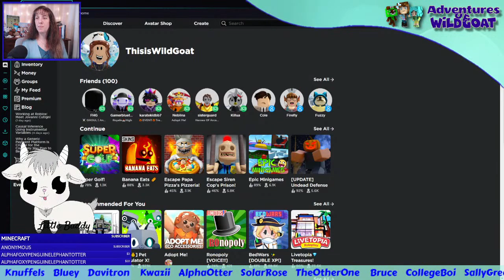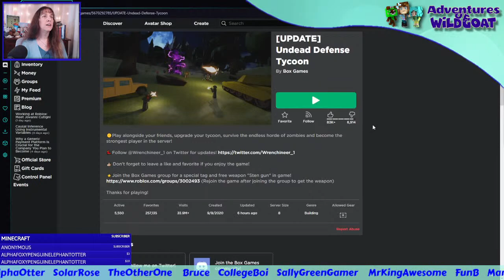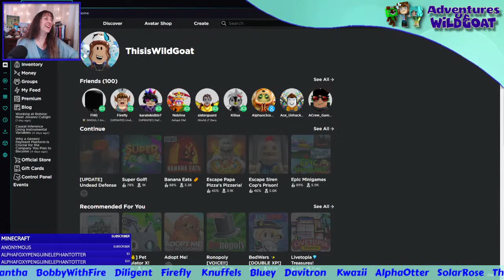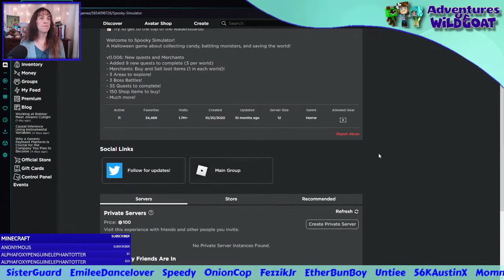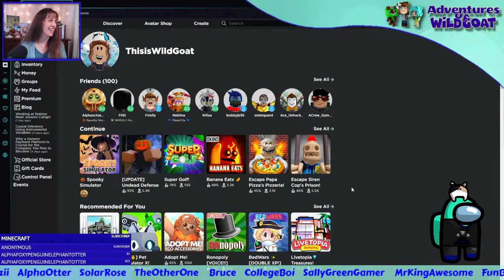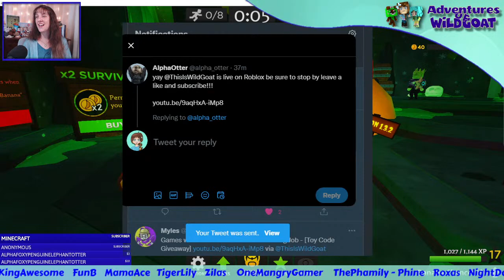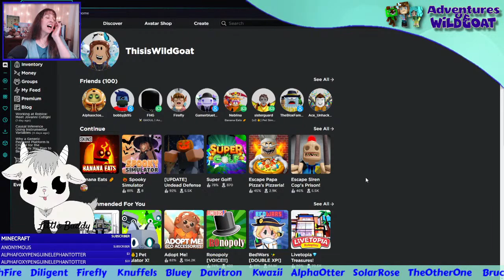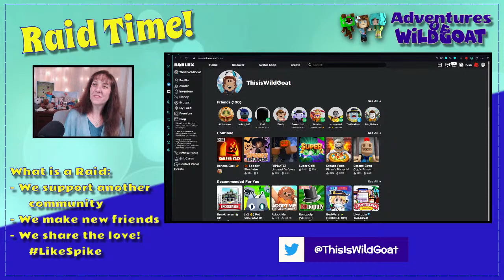Games with Viewers Roblox - Best Parking Job - [Toy Code Giveaway]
Time to play some favorite games, find some new ones and nail some more parking. First try!
Roblox game time!